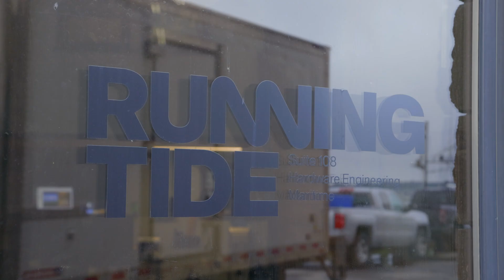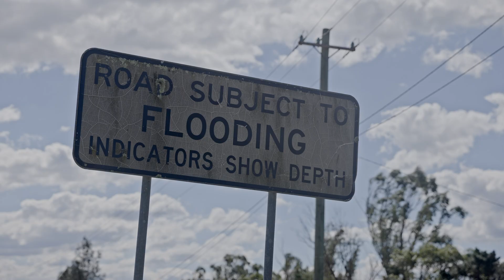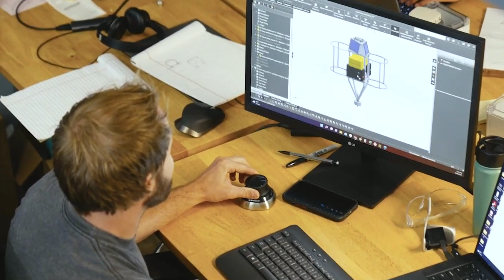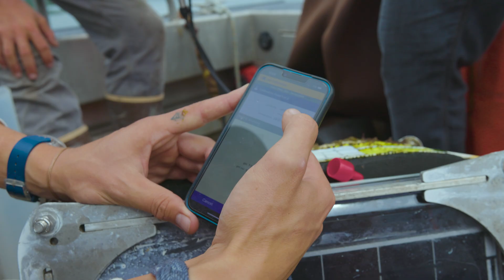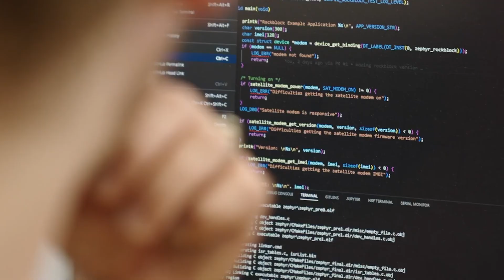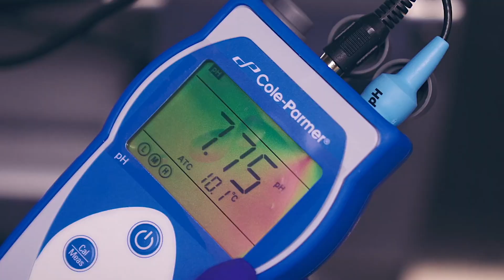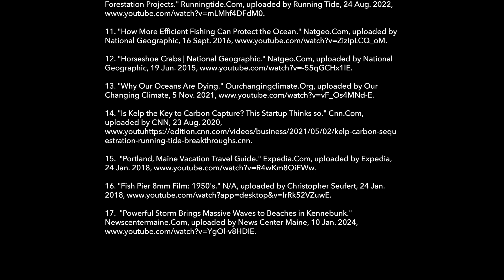A Shifting Tide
We’re shifting the tide so oysters can thrive!

Embark on a transformative journey with us as we pioneer marine ecosystem restoration in our latest film in collaboration with our project partners at Running Tide.

Join the ranks of surfers, ocean guardians, and protectors as we aim to increase the world’s understanding of the ocean, and make an industrial-scale effort to protect ocean health by restoring critical oyster reef ecosystems.

Oysters play a crucial role in marine ecosystems for a multitude of reasons. These filter-feeding bivalves contribute to improved water quality and nutrient cycling, offer a secure haven for young fish and small invertebrates, and aid in mitigating coastal erosion.

Our partnership emerged from a shared passion and commitment to safeguard the ocean, as we have witnessed the alarming impacts of climate change on the sea; fueling our determination to make a difference.

Through active involvement in the restoration of oyster reefs at our new project site in Broad Cove, Maine, we are spearheading initiatives that enhance water clarity and biodiversity, forming a resilient front against the challenges posed by climate change.